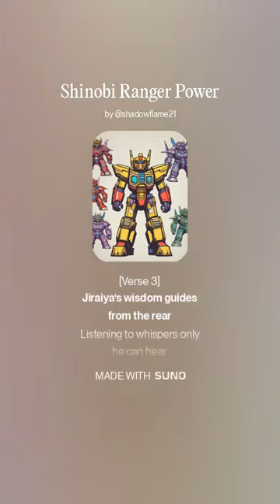Shinobi Ranger Power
A fanmade crossover theme song of Power Rangers and Naruto if the Naruto series was also Power Ranger show.